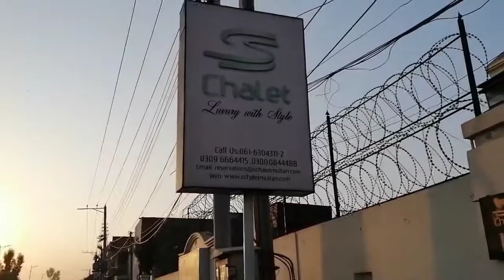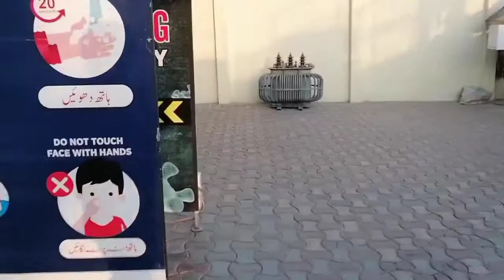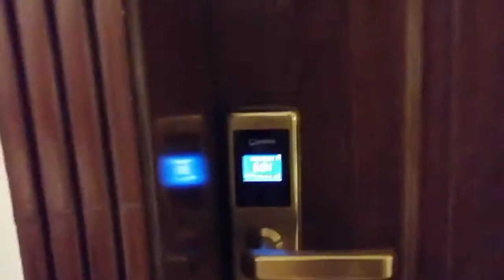Schalet Hotel In Pakistan || Schalet Big Hotel In Pakistan